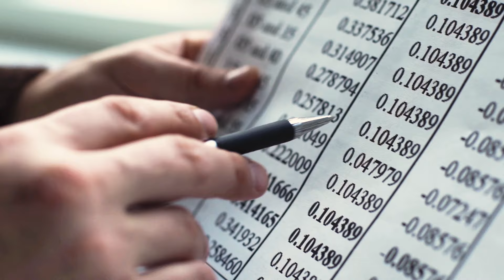Katedra ekonomiky - prezentačné video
Katedra ekonomiky ako jediná z katedier Fakulty prevádzky a ekonomiky dopravy a spojov Žilinskej univerzity v Žiline poskytuje v rámci svojich študijných odborov/programov komplexné ekonomické vzdelanie v 1., 2. a v prípade študijného odboru Ekonomika a manažment podniku aj v 3. stupni vysokoškolského štúdia.

Prierezový charakter vedných disciplín tvoriacich jadro študijných programov Ekonomika a manažment podniku a Finančný manažment zabezpečuje univerzálnosť vzdelania tohto typu pri súčasnej špecializácii v rámci dvoch samostatných študijných programov, vytvára predpoklady pre konkurenčné výhody absolventov na trhu práce a široké možnosti ich uplatnenia v hospodárskej praxi. Katedra zabezpečuje vzdelanie budúcich ekonómov, manažérov, finančných manažérov, analytikov a odborníkov ďalších súvisiacich profesií schopných pôsobiť v akejkoľvek sfére národného hospodárstva a riešiť úlohy s rôznym stupňom náročnosti v závislosti od stupňa poskytovaného vzdelania.

Medzinárodná spolupráca a uznanie katedry ekonomiky širokou odbornou verejnosťou, ale aj úzka súčinnosť s podnikateľskou sférou, reflektujúca meniace sa požiadavky a potreby praxe, zvyšuje kredibilitu študijných programov zabezpečovaných internými a externými pracovníkmi katedry ekonomiky.  Atraktívnosť štúdia zvyšujú aj projekty na podporu vzdelávania určené pre domácich i zahraničných študentov (ERASMUS, ERASMUS+ a pod.).

Špecializáciu štúdia, profesijné smerovanie do oblasti financií, podnikovej ekonomiky a manažmentu zabezpečujú študijné programy:

- Ekonomika a manažment podniku

- Finančný manažment

Obidva študijné programy majú rámcovo rovnaký obsahový základ v 1. (bakalárskom) stupni štúdia, v inžinierskom stupni štúdia sa vo veľkej miere prejavuje ich špecializácia. Absolventi bakalárskeho štúdia v obidvoch odboroch sú spôsobilí vykonávať profesiu podnikových ekonómov, manažérov, účtovníkov, finančných manažérov a analytikov, riešiť zložité i menej náročné ekonomické úlohy a rozhodovacie problémy. Uplatňujú sa na rôznych stupňoch riadenia, nielen podniku.

Absolventi druhého stupňa vysokoškolského štúdia v programe Ekonomika a manažment podniku dokážu analyzovať zložité ekonomické vzťahy v podnikových procesoch, navrhovať a realizovať adekvátne manažérske rozhodnutia, vyznačujú sa vysokou mierou samostatnosti v ekonomickom a manažérskom rozhodovaní, dokážu pracovať so zložitými informačnými systémami v podnikoch, preukazujú vysoký stupeň zvládnutia organizácie manažérskej práce a manažérskej komunikácie, môžu vykonávať rôzne manažérske funkcie vrcholového stupňa riadenia podniku. Absolventi 3. stupňa (doktorandské štúdium) disponujú najvyšším stupňom odbornej fundovanosti v odbore štúdia, ovládajú zložité vedecké postupy a metódy základného a aplikovaného výskumu v predmetnej oblasti, v praxi sú schopní pôsobiť vo funkciách s vysokou mierou samostatnosti, zodpovednosti a kreativity.

Absolventi druhého stupňa vysokoškolského štúdia v programe Finančný manažment sú komplexne odborne pripravení z oblasti teórie a praxe finančného riadenia podnikov, medzinárodných spoločností, vzťahov podniku k finančným trhom a k zahraničiu. Sú schopní riešiť zložité úlohy a samostatne vykonávať manažérske funkcie na úrovni vrcholového a stredného manažmentu. Môžu sa uplatniť vo funkcii finančných manažérov, analytikov a sprostredkovateľov medzi podnikmi a inštitúciami finančného trhu a zahraničím, vo funkcii finančných manažérov neziskových organizácií, v audítorských, poradenských a maklérskych spoločnostiach. Absolventi doktorandského štúdia ovládajú vedecké metódy skúmania nosných oblastí teórie a praxe finančného riadenia podnikov a sú schopní prinášať nové, originálne poznatky pre ďalší rozvoj finančnej teórie a praxe a podieľať sa na rozvoji študijného odboru. Sú pripravení pôsobiť ako fundovaní finanční experti na rôznych postoch a v rôznych funkciách praxe.